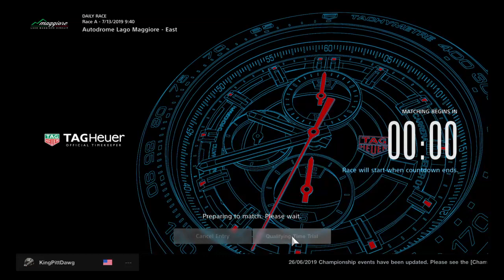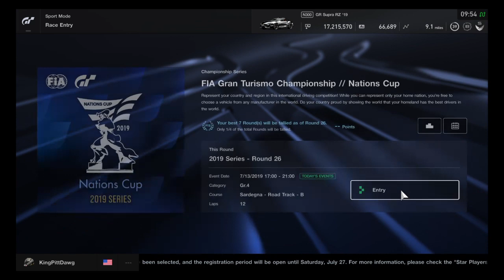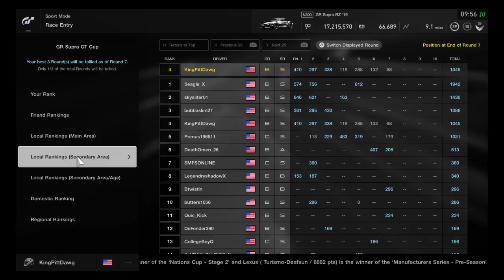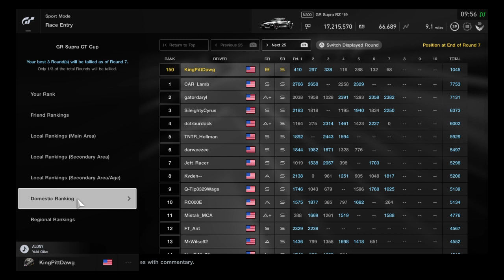GT Sport Daily Race A - Z-28...Checking the throttle pedal malfunction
Hello...welcome KPD eRacing. Let me know how I can improve my channel. The main content will be videos of online Gran Turismo Sport races and the  practice leading to those races. You can find me on the PlayStation Network as KingPittDawg.